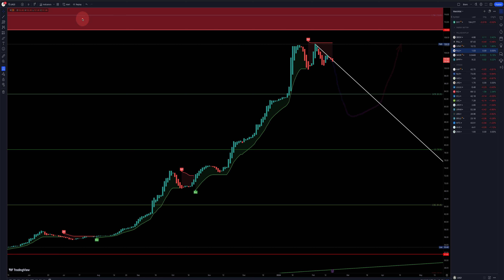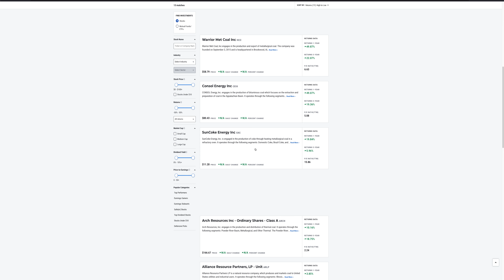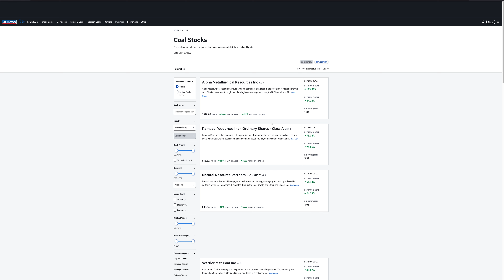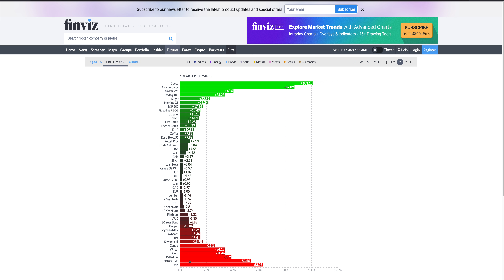Market Recap Feb 17th 2024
Performance Chart, Natural Gas is at the bottom of the barrel.

Palladium continues to be the #1 trade idea!
So far we had a nice bounce.

The question remains, "Have we reached the bottom?"

// ABOUT ME
Hello there! I'm Ziggy, Dominican York (American-born person of
Dominican descent raised in NYC) doing technical analysis. I currently
live in Nashville, TN. I post videos about Gann's theory and many other
techniques applying it to different financial markets.

thoughts about this video :)